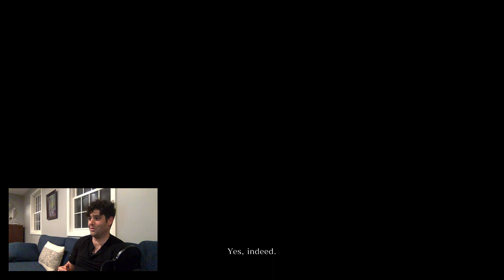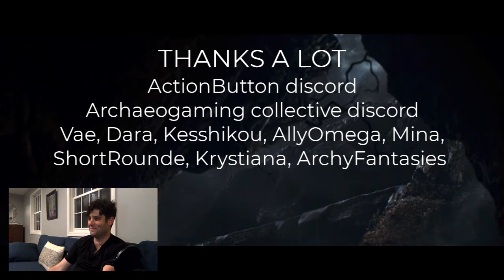An Archaeologist Plays Dark Souls 3: Firelink Shrine Area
An unscripted let's play of the first hour or so of Dark Souls 3 with commentary, mostly about unrelated archaeology questions folks asked me on the internet.